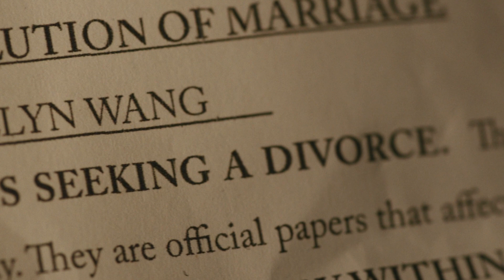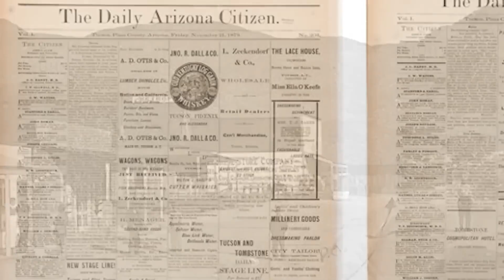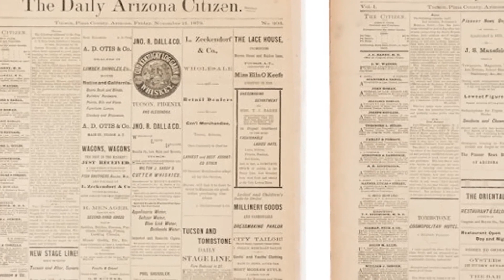Frank Stilwell: Delving into the Dark Heart of the Wild West's Most Callous Outlaw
Frank Stillwell, a name synonymous with fear and terror in the annals of Wild West history. His indomitable will and cruelty earned him a notorious reputation as one of the most ruthless outlaws along the border. But who was the real Frank Stillwell? What drove him to become such a merciless killer, and how did he manage to evade justice for so long? Join us in this video as we explore the life and crimes of this infamous figure, peeling back the layers to reveal the dark heart of a man whose name will forever be linked to violence and terror.